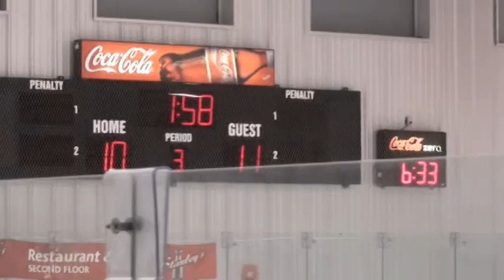Keagan vs Gloucester Nov 2008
6 year old Keagan and his buddys play a great game of hockey earlier this year.